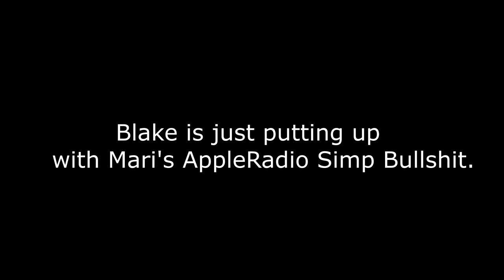[AppleRadio] Drunken Husband! (PG-13) [Hazbin Hotel AU Comc Dub]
Anyone who knows me knows that I am a hungry fangirl simp over this ship more than any other Hazbin/Helluva ship. Blake, you're a glorious bastard. Thank you so much for providing both voices for Lucifer and Alastor in this!

More dubs on the way!. S̸͚͍̟̓̐̐T̵̺̞̼͋͊A̸͚͙̾̕Y̵͍̙͌̿ T̴͔͍͇͑̈́̒U̴͙̙̿̕̕N̴͓͓͇͊͆͝E̸̝͙̻͛̒͝D̴̢͇͕͒́͑

v  O P E N  F O R  M O R E  v